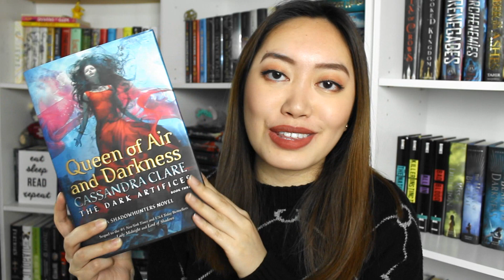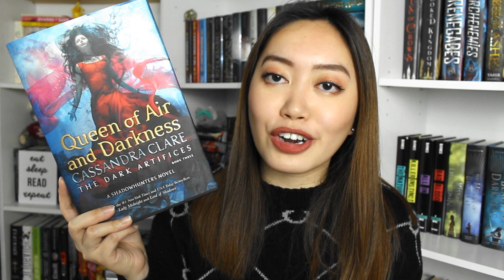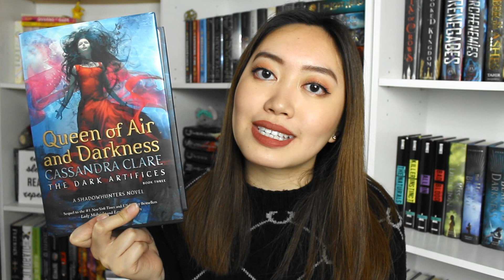December Wrap Up 2018 + Giveaway!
Hi everyone! Sorry my December Wrap Up is a bit late but it's finally here!

Books mentioned:
- Ghosts of the Shadow Market (#6, #7, #8) by Cassandra Clare
- Queen of Air and Darkness by Cassandra Clare
- The Burning Maze by Rick Riordan
- Only Human by Sylvain Neuvel
- Little White Lies by Jennifer Lynn Barnes
- Sky in the Deep by Adrienne Young

Thank you to Wunderkind PR for providing a copy for me to giveaway!

2. U.S. only

- Sandy :)